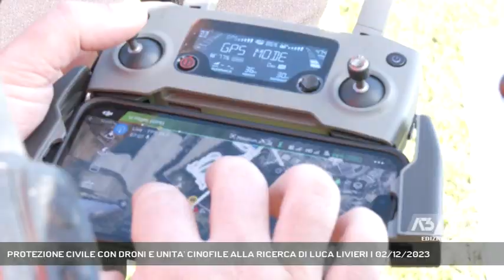PROTEZIONE CIVILE CON DRONI E UNITA' CINOFILE ALLA RICERCA DI LUCA LIVIERI | 02/12/2023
A3 NEWS Venezia 02/12/2023 - MARTELLAGO - Proseguono le ricerche di Luca Livieri, il 43enne scomparso lunedì. Volontari della Protezione Civile hanno passato al settaccio il parco laghetti di Martellago con droni e unità cinofile.  || I 51 ettari del parco laghetti di Martellago sono stati battuti palmo a palmo dai volontari della Protezione Civile accompagnati dal sindaco Andrea Saccarola, impegnati nelle ricerche di Luca Livieri, il 43enne scomparso di casa lunedì scorso.Al di là di Martellago, le indagini sulla scomparsa di Luca Livieri, sposato e padre di due figli, sono condotte a tutto campo dai Carabinieri cui bisogna rivolgersi in caso di avvistamento. - Intervistati ANDREA SACCAROLA (SINDACO DI MARTELLAGO), CRISTIANO SERENA (COORD. PROTEZIONE CIVILE MARTELLAGO) (Servizio di Filippo Fois) - Segui Antenna Tre anche sul digitale terrestre! Visita il sito